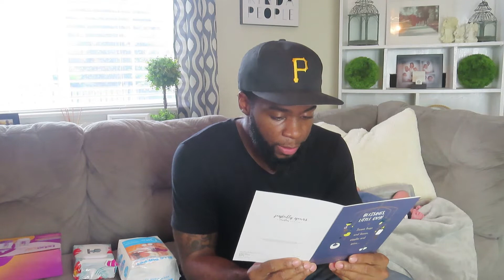1 WEEK NEWBORN UPDATE + UNBOXING GIFTS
In this video we'll give you a newborn update on baby Jrue and how his first week has been! We'll also be unboxing gifts we recently received from our family Sherry Moody, @MyBlackUniv3rs3 and @KidzStoriesMore Thank you so much for your generous gifts, we really appreciate it, we love you!